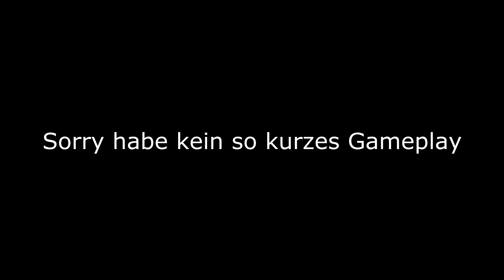Share Economy - Ich möchte mit Euch teilen | Faule Schweine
► Das Motto der diesjährigen Cebit in Hannover lautet "Share Economy". Die Fachwelt ist sich einig: DAS könnte der nächste große Trend unserer vernetzten Welt sein. Daher wird es Zeit auch mit Euch darüber zu sprechen.